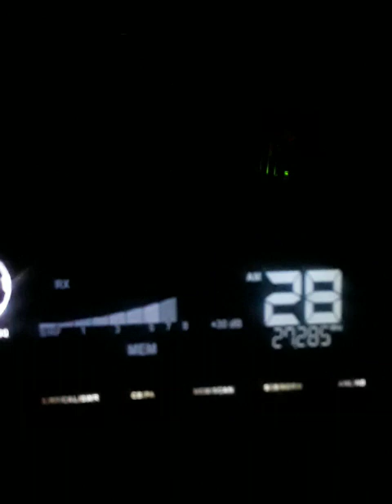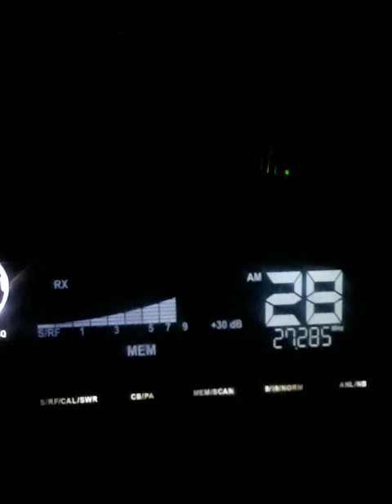May 20, 2023